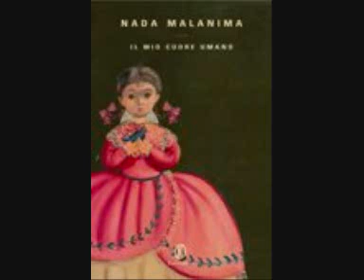Il mio cuore umano - Nada Malanima - Monteprandone (AP) - 8 dicembre 2008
L’associazione I Sapori del Piceno, in collaborazione con l’associazione Monsignor Eugenio Massi, con la libreria La Bibliofila e con l’ Amministrazione Comunale di Monteprandone, presentano un libro autobiografico, di un autore ben noto al pubblico come cantante, Nada Malanima, conosciuta semplicemente come "NADA".

L’incontro si avrà lunedi 08 dicembre 2008 alle ore 18.00 presso la Sala Consiliare di Monteprandone (AP) e parteciperà, oltre all’autrice, anche il dott. Filippo Massacci nella veste di "lettore" che presenterà NADA ed il suo libro.